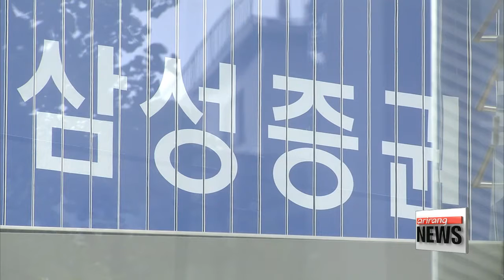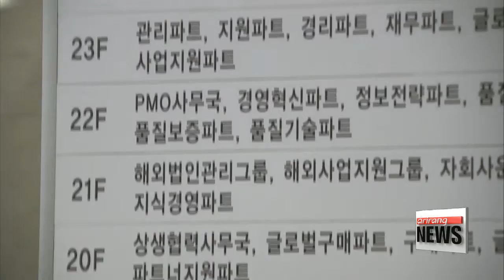New Financial Supervisory Service Chief Yoon Suk-heun takes office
윤석헌 신임 금감원장 공식 취임
  It's day 1 on the job for the new chief of the nation's financial supervisory service.
The reform-minded professor taking the helm of the financial watchdog appeared ready to get to work and tackle various pending issues.
Kim Hyesung tells us more.
  Financial Supervisory Service Governor   Yoon Suk-heun is taking up the mantle of responsibility as the nation's top financial regulator.

    "Maintaining independence is neccessary in order to properly supervise the financial system. Financial supervision should not be a means of merely conducting administrative affairs."

  In his inauguration speech Tuesday morning, Yoon said the financial watchdog exists to supervise a stable, fair order in the financial market, protect consumers and manage risks.
A former visiting professor of business administration at Seoul National University, Yoon also served as the Chairman of the Moon Administration's Financial Administration Innovation Committee who pushed for financial reform measures.
 His inauguration comes after the resignation of   Kim Ki-sik, who stepped down in mid-April over various ethical lapses,... including misuse of public funds during his time as a lawmaker
  The new FSS chief faces various tasks, including alleged accounting fraud at Samsung BioLogics, an investigation into Samsung Securities' trading error on April 6th and ways to regulate Korea's cryptocurrency exchanges.
Samsung Securities sparked chaos early last month when it mistakenly issued not two-point-eight billion Korean won in dividends to its employees... but two-point-eight billion shares in the company, more than 30 times the number that existed.
On Tuesday afternoon, the FSS announced the results of its one-month investigation, saying the main cause of the so-called fat finger incident was a lack of internal control systems and a failure to find error.
 The FSS also said it will ask state prosecutors to investigate 21 of the firm's employees for dereliction of duty and embezzlement for selling or attempting to sell the shares.
 In addition to the systemic problems, the FSS also found alleged unfair business practices between Samsung Securities and Samsung SDS, and said it will inform the Fair Trade Commission of the details later this week.